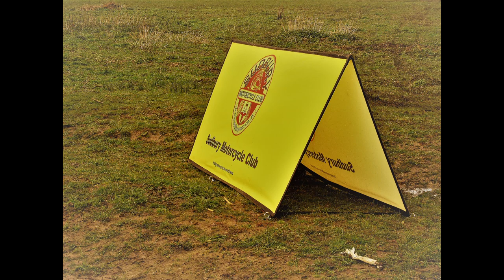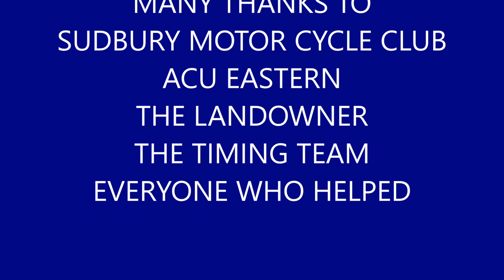SMCC FOXBOROUGH ENDUROTHON 2020 1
MOTOR CYCLE ENDUROTHON